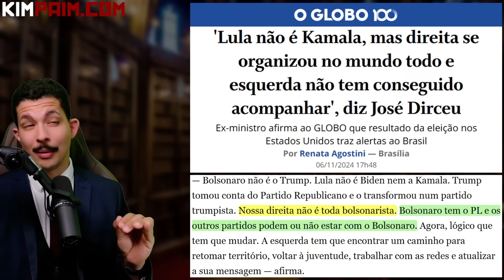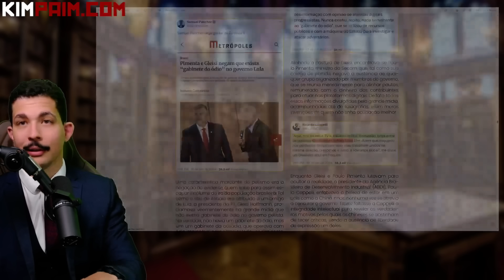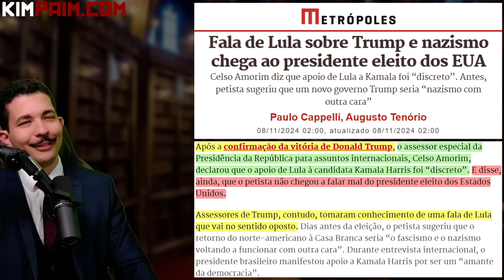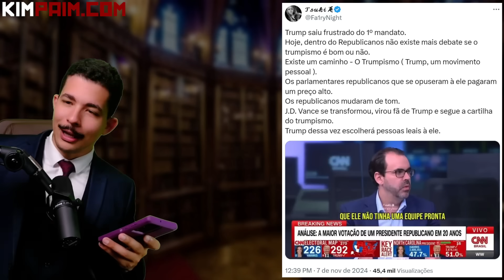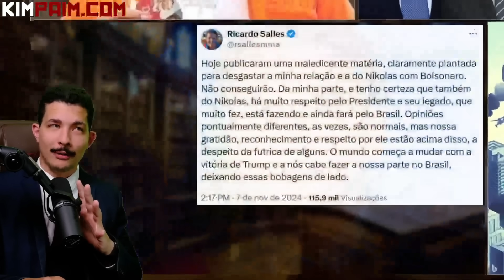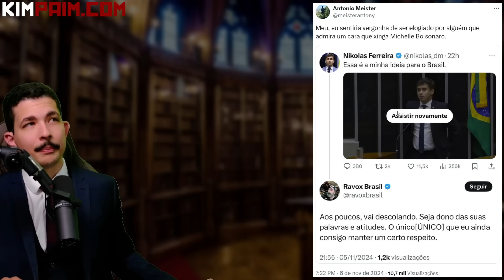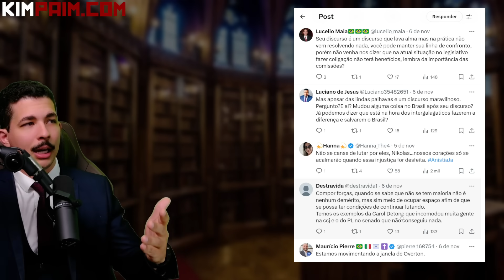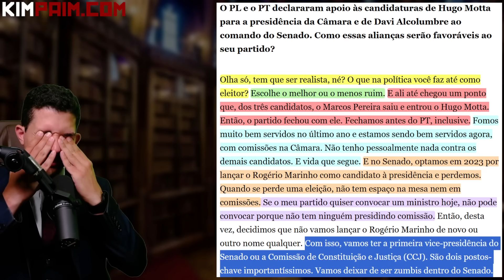Trump DESCOBRIU o Que LULA Falou Dele + Mudança na EMBAIXADA e Fantasma + Bolsonaro vs Aliados.